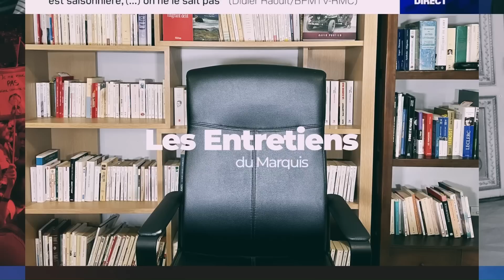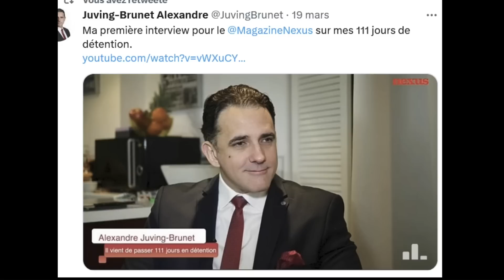Courte vidéo de documents à regarder.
Témoignage du capitaine Juving-Brunet.